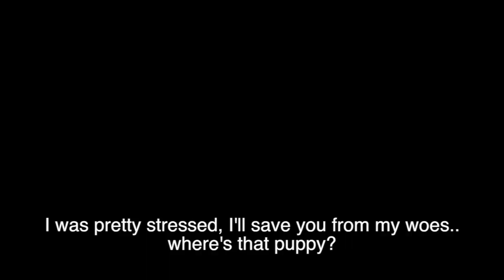WAFFLES IS 9 WEEKS, SOME BIG CHANGES...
Possibly one of the scariest days of the year. don't worry Waffles is fine!